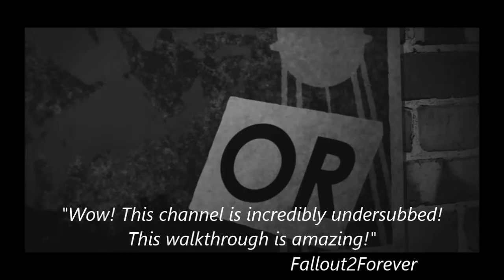Tesla Effect DAY9,10,11,End -Tex Murphy Adventure walkthrough guide.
Welcome to my guide :-)
In this walkthrough you will find the Day9, Day10, Day11 and Final.

A pure guide for Tesla Effect - Tex Murphy Adventure.
 The best guide that will help you complete easily one of the most anticipated games of recent years!
Without unnecessary wanderings and comments, so as not to lose the joy of the game.

Some videos and dialogues in the game are skipped for your better game experience...
With my guide you will find help solving the riddles, without you lost the gaming joy. ;-)